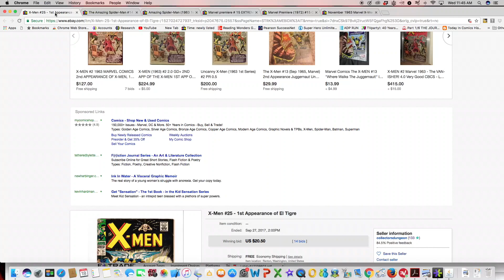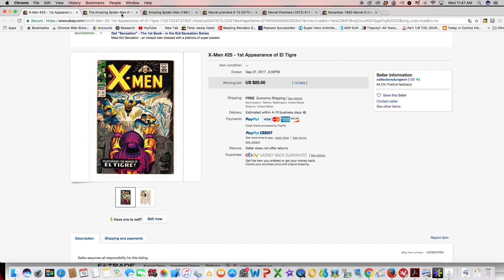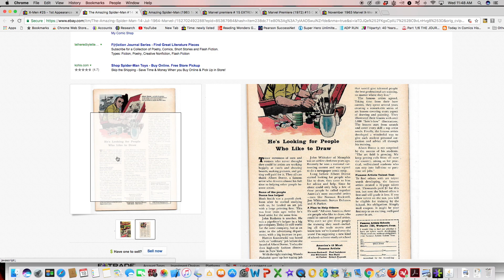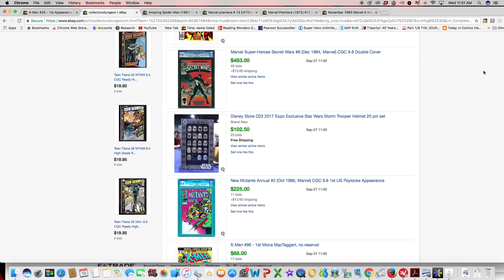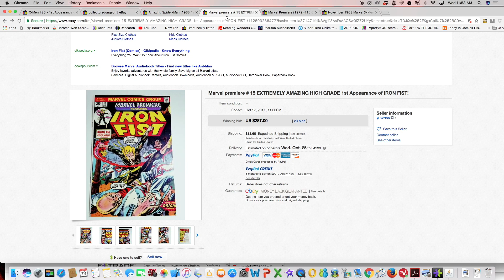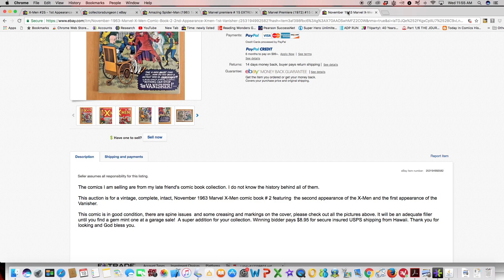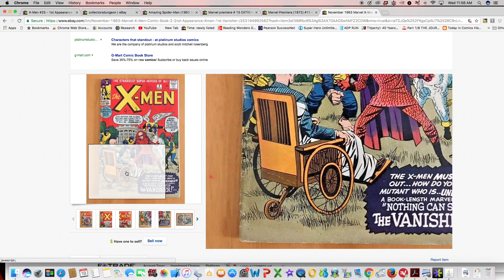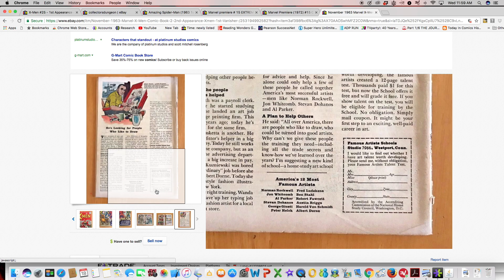GRADE THIS! Episode 3